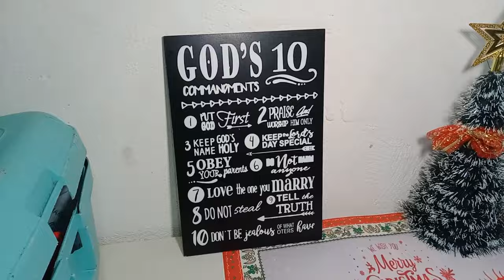MOTIVATION VIE DE MAMAN : MÉNAGE / ORGANISATION /RECETTE DE GRANDE MÈRE , REMÈDE DE SANG POUR ENFANT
MOTIVATION VIE DE MAMAN : MENAGE / ORGANISATION /RECETTE DE GRANDE MERE , REMEDE DE SANG POUR ENFANT